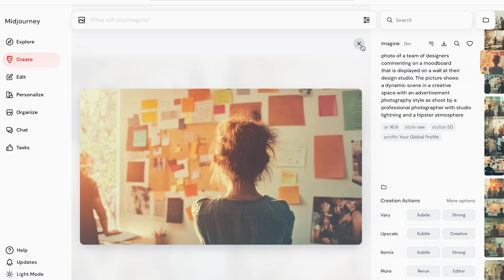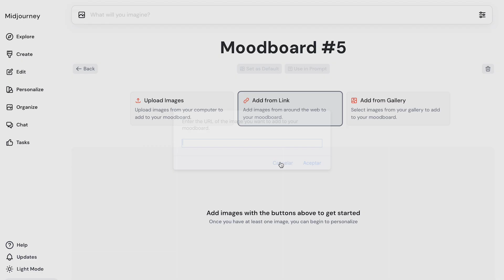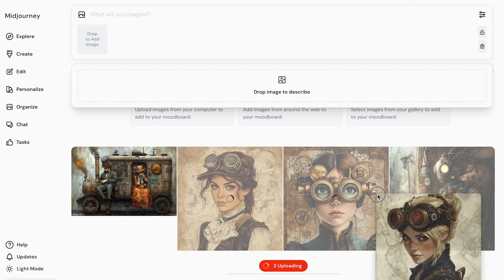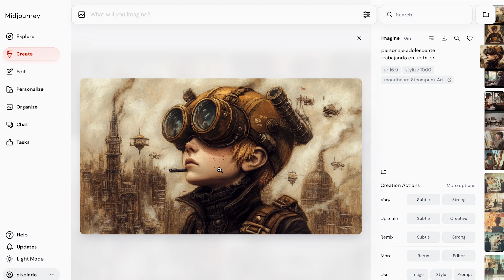Aprende a dominar los moodboards en Midjourney | Aplica estilos consistentes a tus imágenes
Los moodboards son una de las herramientas más potentes que hay para aplicar estilos en Midjourney. Sirven para crear perfiles personalizados y utilizarlos para aplicar estilos de forma consistente a tus imágenes.

Si te vas a tomar en serio Midjourney, tienes que dominar los Moodboards! Te contamos cómo utilizarlos y cómo sacarles el máximo partido.

- Capítulos

00:00 Intro
01:02 Cómo crear un moodboard
02:25 Cómo utilizar tus moodboards
03:07 Conclusión

💬 Deja en comentarios tus dudas, sugerencias para próximos videos y únete a la comunidad! Chao!